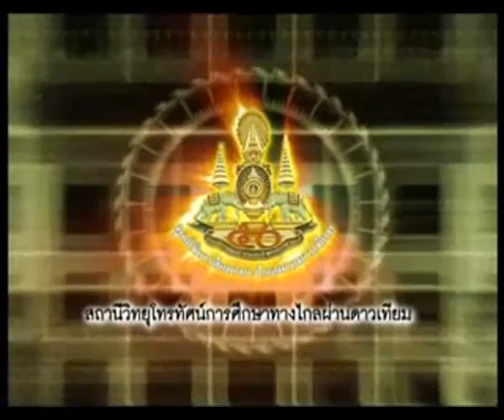รายการพฤกษาประดิษฐ์ ตอนที่ 4 ดอกไม้จากเทียน (ดอกลิลลี่) EP4/17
โครงการผลิตรายการโทรทัศน์เพื่อการศึกษาทางไกลผ่านดาวเทียม Dltv 15 ออกอากาศทาง สศทท 15 เเละทางช่อง UBC 200 รายการพฤกษาประดิษฐ์ ตอนที่ 4 ดอกไม้จากเทียน (ดอกลิลลี่) ภาคเรียนที่ 2-2553 โดย ผศ.รัตนลักษณ์ ปัญจวุฒิพัฒน์ EP4/17